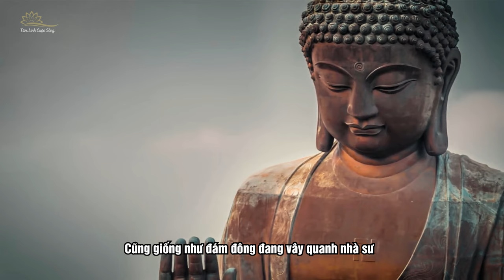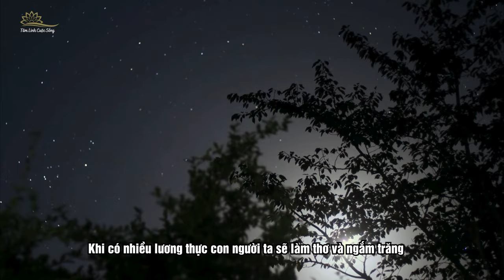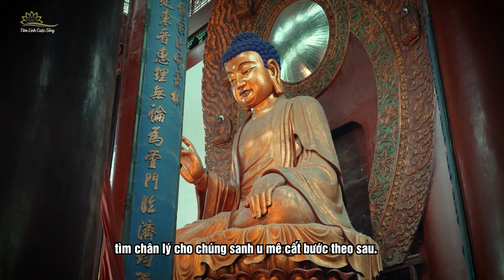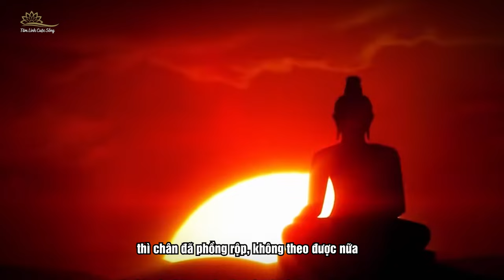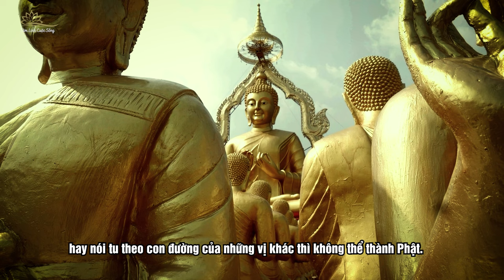Sư Thích Minh Tuệ Và Sự Thật Về Nhận Thức Sai Lầm Của Đám Đông Vây Quanh